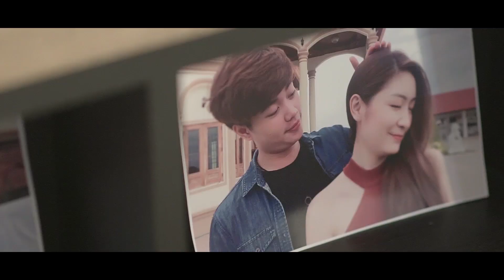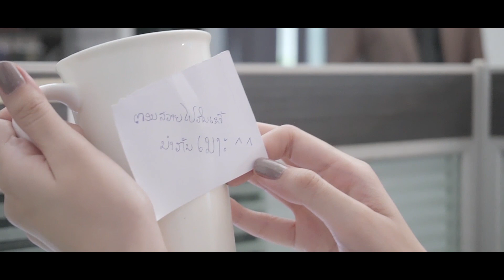X - ARMY - ເລືອກ / เลือก / Lhuek [OFFICAL MV]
X-Army - ເລືອກ / Lhuek [OFFICAL MV]
X-Army - เลือก - เลือก
ເນື້ອຮ້ອງ ໂຊໂລ້ X-Army
ທໍານອງ ໂຊໂລ້ X-Army
ດົນຕຣີ X-Army&Joy Blackeye
Mastering Joy Blackeye
Recording O Sound studio
ສັງກັດ Indee Records
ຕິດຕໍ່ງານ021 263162